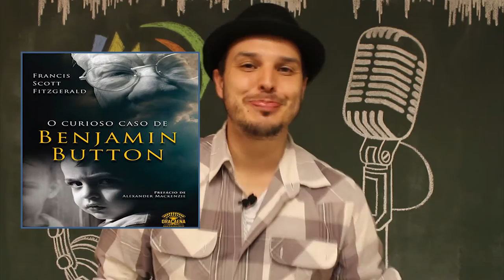O Curioso Caso de Benjamin Button | EP07 Bom de Orelha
Episódio 7 -  O Curioso Caso de Benjamin Button

Neste programa falaremos de um dos melhores clássicos de todos os tempos, O Curioso Caso de Benjamin Button, mais uma produção Original Tocalivros. Clayton conta quais as diferenças entre o filme e o livro, toda curadoria feita para ambientar o enredo da história ao seus ouvidos e muito mais.

Direção: Marcus Costa
Edição e Arte: Gustavo Leitão
Produção: Tocalivros Studios